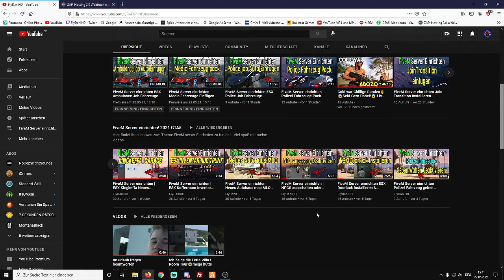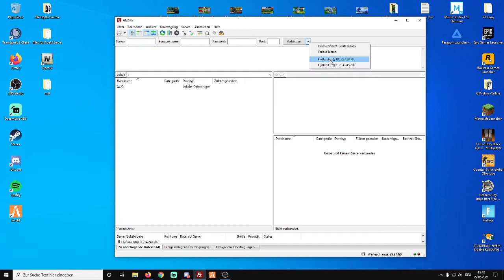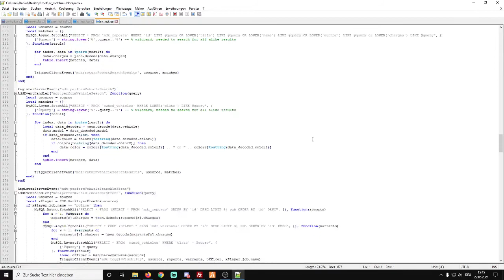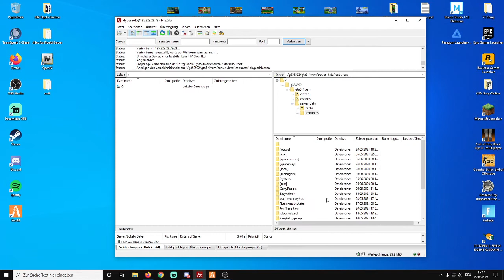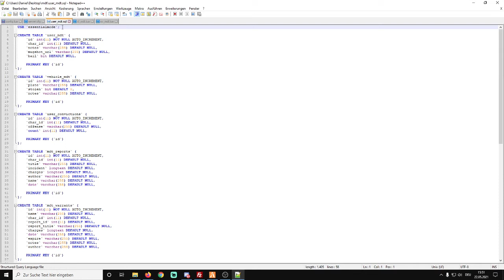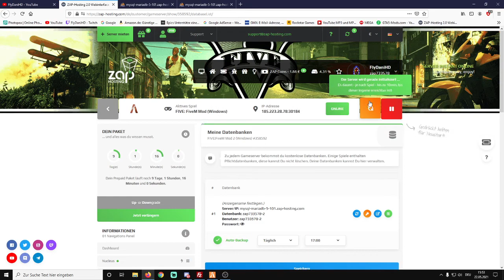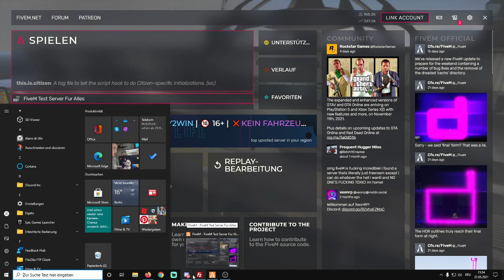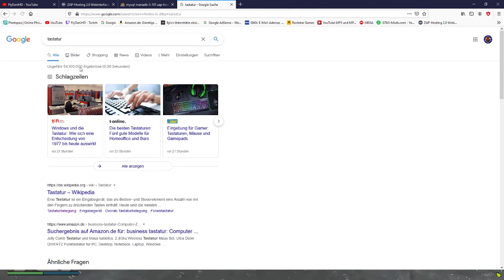FiveM Server einrichten | ESX Police MDT Tablet Menü Einfügen & Installieren [Deutsch/Germany] #26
Hallo leute ich zeige heute mal wie man das MDT Police taplet einfügt und benutzt . bei fragen einfach auf discord oder wen ihr meine versionen zu packs etc wollt

► Haubt Discord!

►Auf Zap 20% Auf den Gesamten Einkauf &Laufzeit: FlyDaniHD-a-6474

►Hier kannst du mir gern Zap Coins Spenden Für FiveM ! (*)

► Hier kannst du mir gern Spenden!

Vielen Dank das Du meinen Stream/Video angeschaut hast.